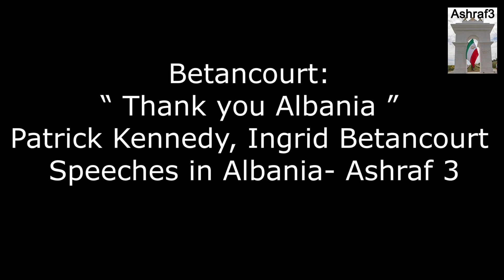Thank you Albania- Patrick Kennedy, Ingrid Betancourt Speeches in Albania Ashraf 3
Follow Iran Probe